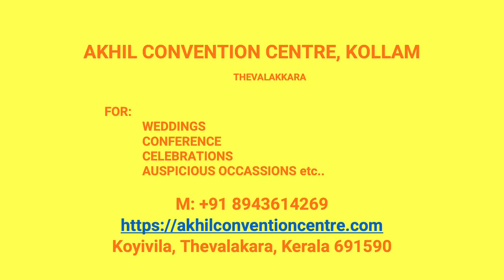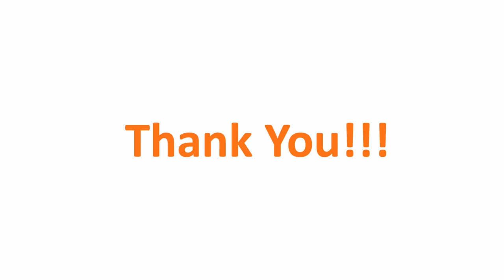Wedding Hall Kottappuram Kollam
Akhil Convention Centre Kottappuram
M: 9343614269